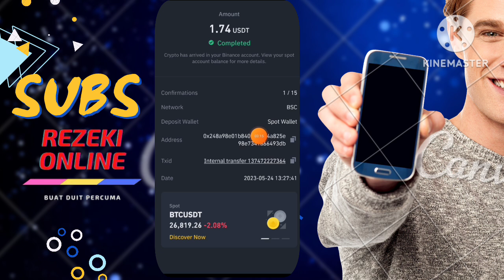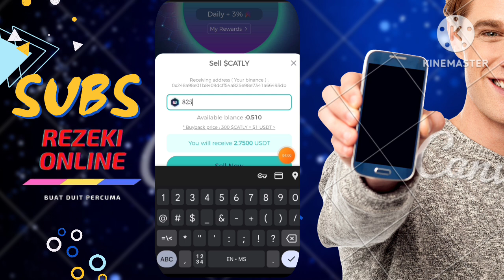HUURAYYY WITHDRAWAL KE-3 MENDARAT LAGI....FREE JER TAK PERLU MODAL PUN BOLEHLAH....FREE 500 CATLY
ASSALAMUALAIKUM. Terima Kasih Atas Sokongan Dan Support Anda Selama Ini. Kami Akan Selalu Bersama Anda Untuk Berkongsi Peluang Dan Ruang Buat Duit Percuma...

TAK BANYAK TAKPE , JANJI KONSISTEN PROFIT

Betul tak ?
Daripada kita tak untung satu sen lebih baik kita untung sedikit tapi makan hasil berterusan kan?

Yang mana pilihan korang?
Kaya sekelip mata dan terciduk atau Gain profit slow and steady setiap saat ?

Alhamdullillah , Korang tak perlu risau pasal profit nie ,
kerana kita Dapat PERCUMA Dsni. TAK PERLU NAK RISAU RUGI PUNN...yg penting konsisten CLAIM Tiap Hari Dapat Untung dan profit boleh withdraw bila-bila masa.

Welcome & Salam Perkenalan Dari Kami..

GoodJob❗❗